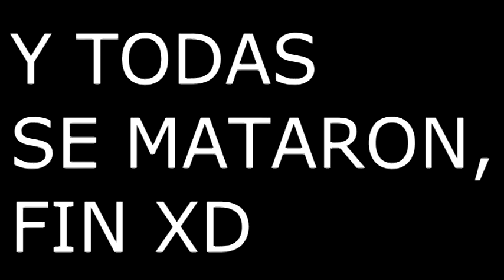YTPH: MI PEQUEÑO RACISTA (PARTE 2/2)